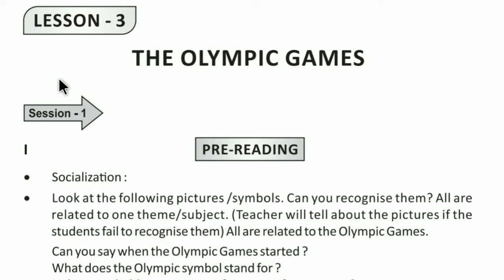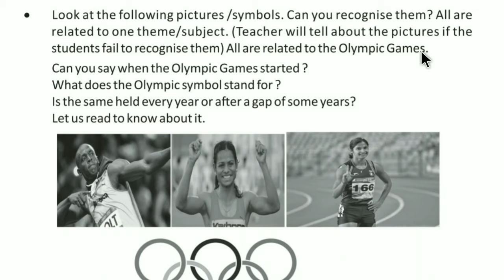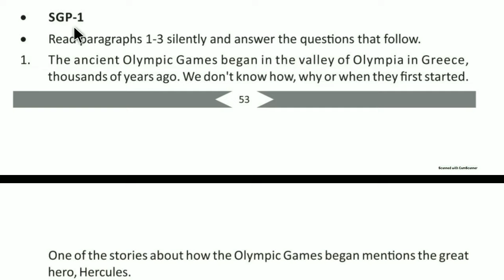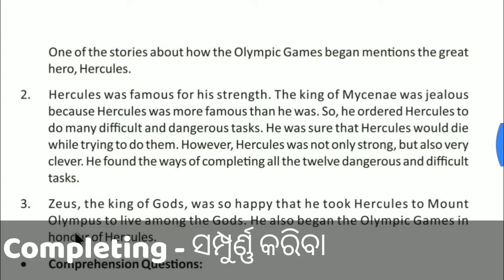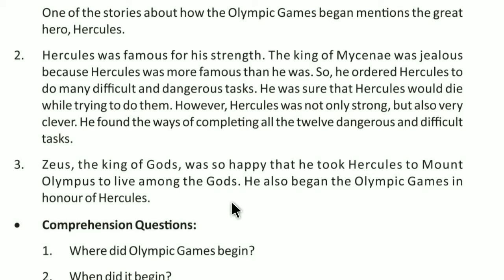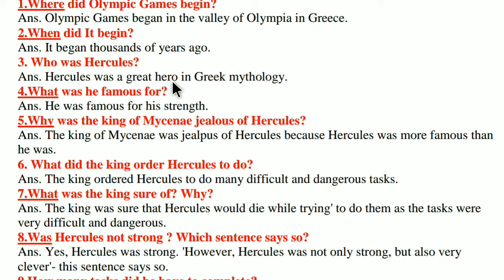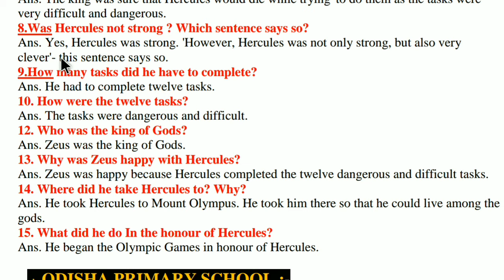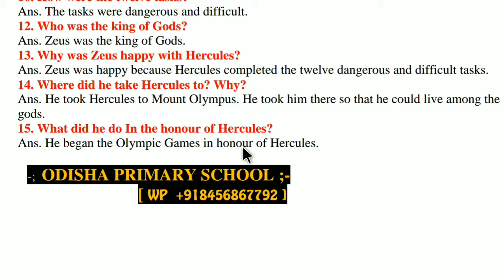'THE OLYMPIC GAMES' Class 8 English lesson 3 SGP-1 with questions answer discussion by Tapan Sir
THE OLYMPIC GAMES Class 8 English lesson 3, SGP 3 with questions answer discussion

Q.no-11
Ans. Hercules found the ways to do the tasks.

                                JAY JAGANNATH 🙏 🙏 🙏